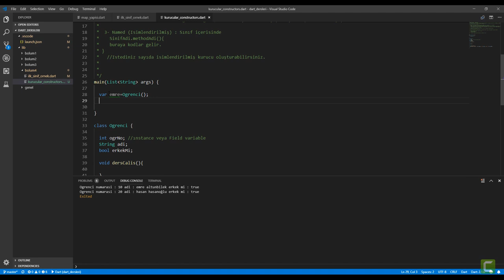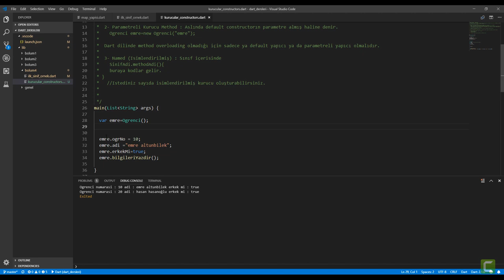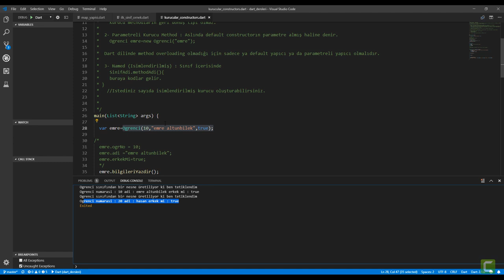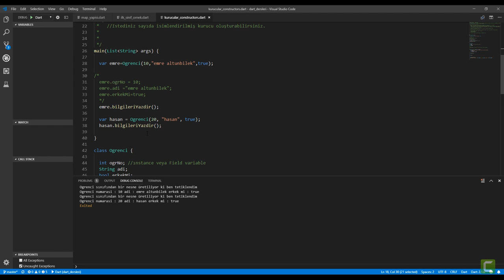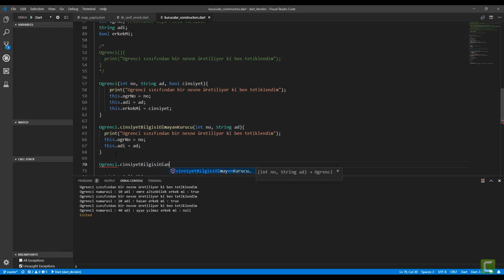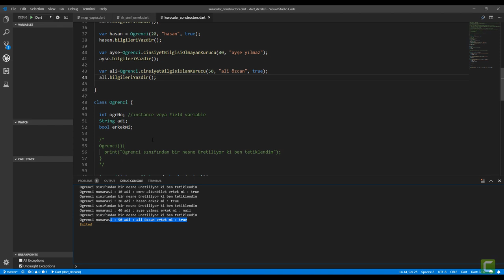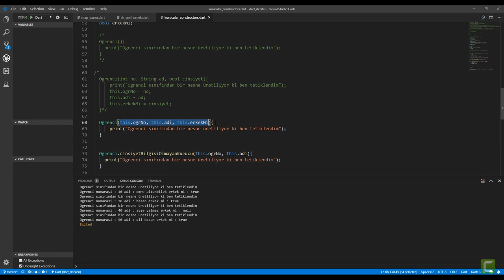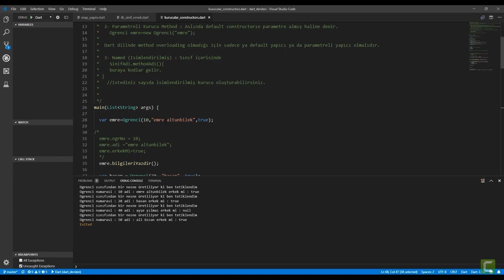28 Kurucu Constructor Methodlar ve Cesitleri | Sıfırdan Flutter ile Android ve Ios Apps Development